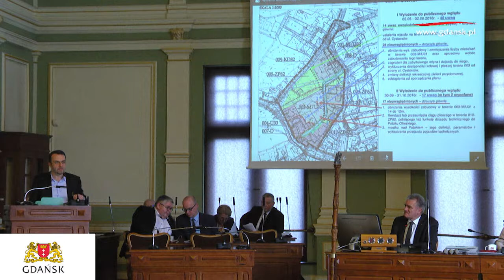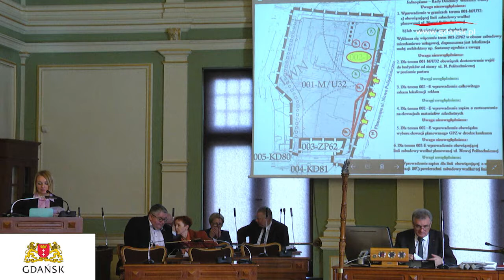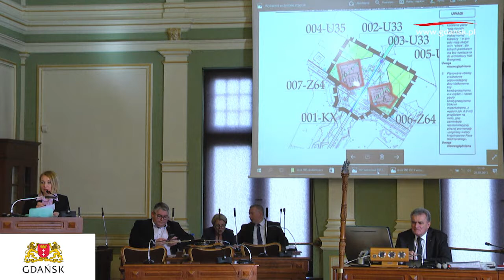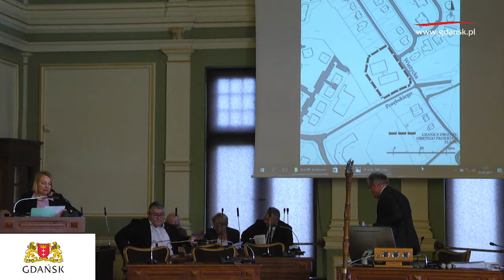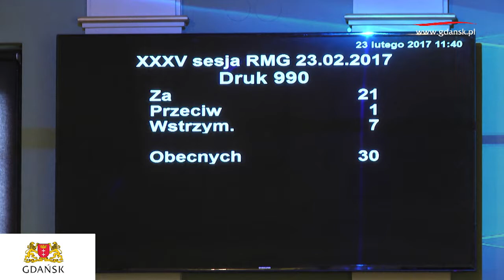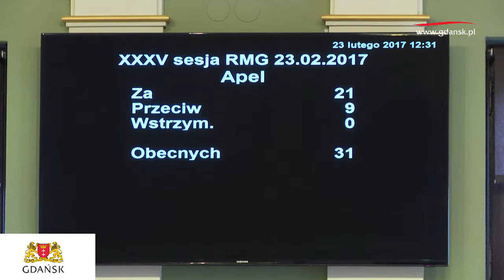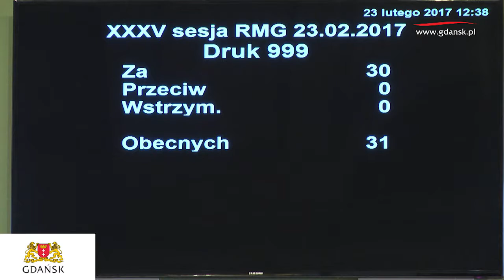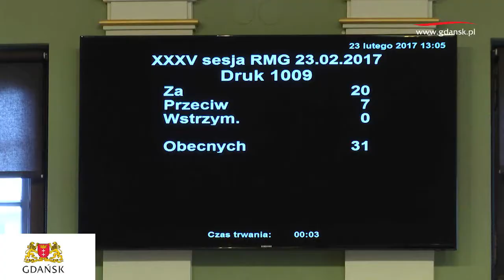2017. 02. 23 XXXV Sesja Rady Miasta Gdańska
XXXV Sesja Rady Miasta Gdańska